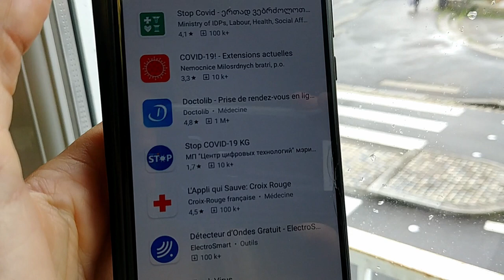Stop Covid : Annie Blandin analyse les avantages et limites de l'application de traçage sur Tébéo